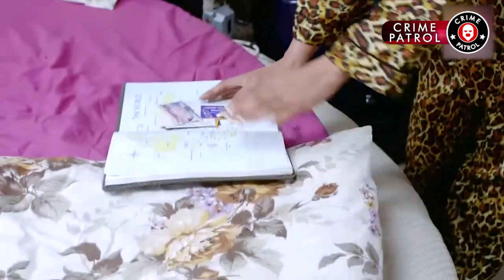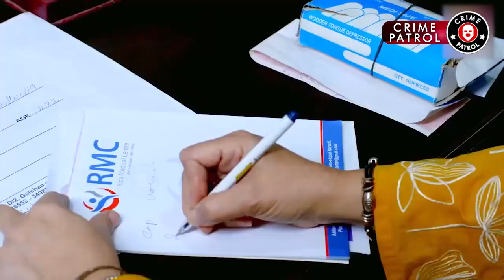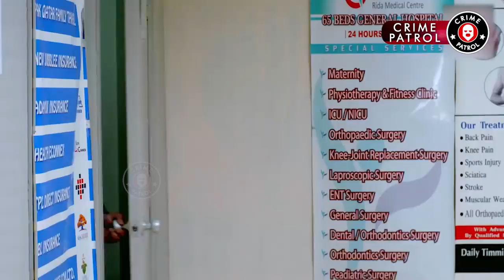Yateem Episode 24 | Sana Fakhar | Syeda Hurain | New Pakistani Drama 2022 | Crime Patrol | C2V1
Cast: Sana Fakhar || Noman Masood || Maira Khan || Syeda Hurain

Yateem Episode 24 | Sana Fakhar | Syeda Hurain | New Pakistani Drama 2022 | Crime Patrol